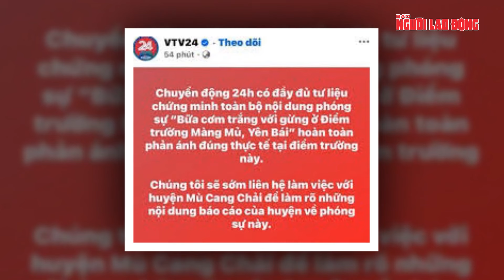"Chuyển động 24h" lần đầu lên tiếng về phóng sự "bữa cơm trắng với gừng" bị cho là dàn dựng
NLĐ | "Chuyển động 24h" lần đầu lên tiếng về phóng sự "bữa cơm trắng với gừng" bị cho là dàn dựng
Trưa 29-9, tài khoản facebook có tích xanh của VTV24 đã đăng tải thông tin nói "Chuyển động 24h" có đầy đủ tư liệu chứng minh toàn bộ nội dung phóng sự "Bữa cơm trắng với gừng" ở Điểm trường Màng Mủ. Tài khoản này cũng cho biết: "Chúng tôi sẽ sớm liên hệ làm việc với huyện Mù Cang Chải để làm rõ những nội dung báo cáo của huyện về phóng sự này". Trước đó, tối 26-9, trong bản tin Chuyển động 24h trên VTV1 đã phát phóng sự "Bữa cơm trắng với gừng ở điểm trường Màng Mủ, Yên Bái" khiến nhiều người không khỏi xót xa khi thấy học sinh mầm non phải ăn cơm với gừng chấm muối, cơm đường...
Phóng sự được ghi nhận tại điểm trường Màng Mủ, xã Mồ Dề, huyện Mù Cang Chải, Yên Bái. Trong phóng sự ghi lại cảnh một phụ huynh đào gừng tươi, sau đó thái lát nhỏ, kèm theo một ít muối trắng, để cho con mang tới trường ăn cơm trưa. Chiếc cặp lồng cơm với gừng và muối trắng chính là bữa ăn trưa của học sinh này tại lớp. Các cô giáo nấu nồi canh với bốn chiếc rau bắp cải để 138 học sinh ăn cơm ngon hơn khi có canh nóng. Sau khi phóng sự lên sóng, nhiều khán giả xót xa vì bữa cơm đạm bạc của học sinh, tuy nhiên cũng có một số ý kiến cho rằng người dân tuy nghèo nhưng cũng không nghèo đến mức này. Liệu phóng sự có được dàn dựng và "nói quá"?